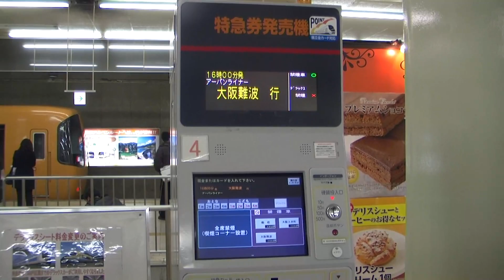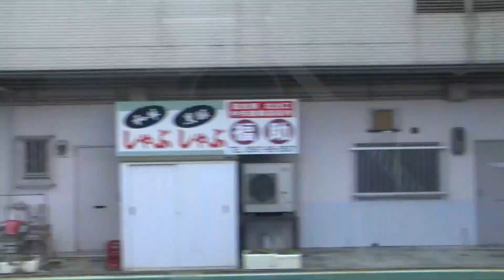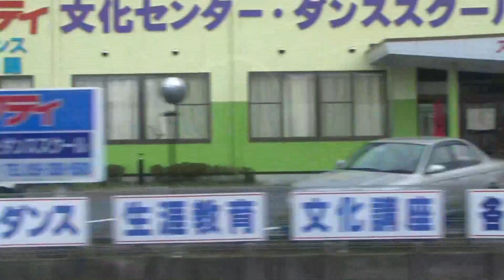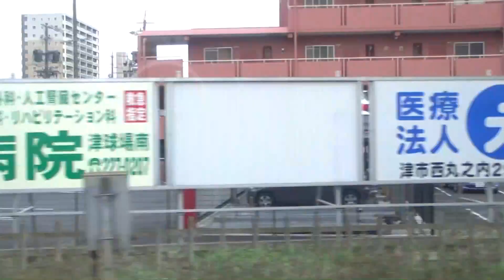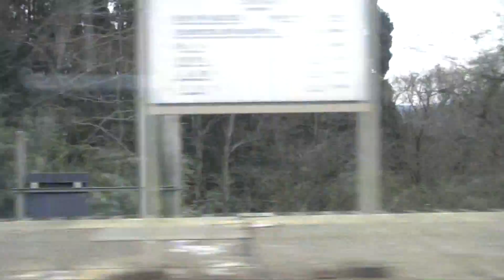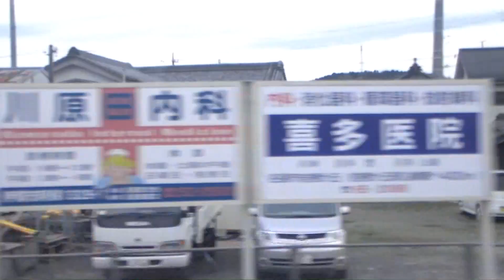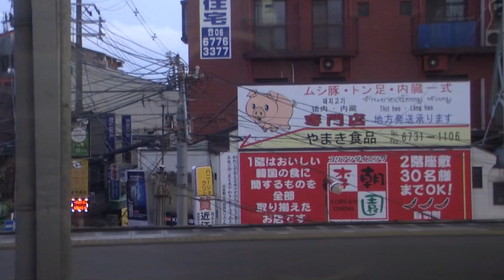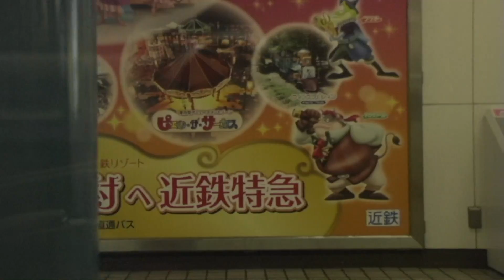【車窓】近鉄名阪ノンストップ特急 名古屋→難波(20120319) Kintetsu LTD.EXP. Nagoya to Osaka-Namba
★頭出しリンクは説明の下のほうにあります。
近鉄名阪ノンストップ特急 066レ 21104F 近鉄名古屋→大阪難波(20120319) Kintetsu LTD.EXP Nagoya to Osaka-Namba as "NONSTOP"
名阪ノンストップファイナル Final train as "Nagoya Osaka NONSTOP"

0:22 列車到着 train approarching
2:37 花束贈呈 memorial flower bunch presentation to crew
2:58 発車前自動案内放送 Pre-start Information announce (recorded)
4:05 車掌肉声放送→発車 Pre-start announce (manned)
6:38 名古屋発車後自動案内 Overall announce (recorded)
8:12 車掌肉声案内(ノンストップファイナル台紙案内) manned announce about dia change and "NONSTOP FINAL" memorial ticket base sheet
10:22 車内改札開始 Ticket check
48:06 ただいま津駅付近を通過中です Passing Tsu station
57:30 中川短絡線 Ise nakagawa shortcut
02:02:31 鶴橋到着放送 approaching Tsuruhashi
02:07:35 大阪上本町到着放送 approching Osaka-Uehommachi
02:10:29 大阪難波到着放送 approaching Osaka-Namba